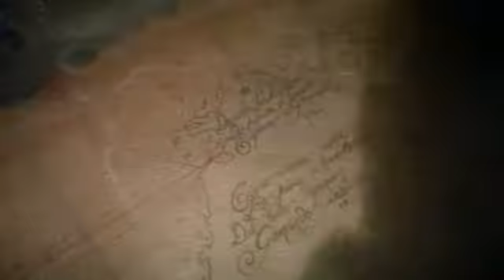Goonies, The Trailer